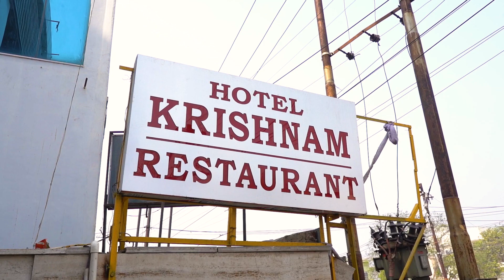GOVIND AND RAGINI | RING CEREMONY | DIVINE PHOTOGRAPHY | NOIDA | 7011720558